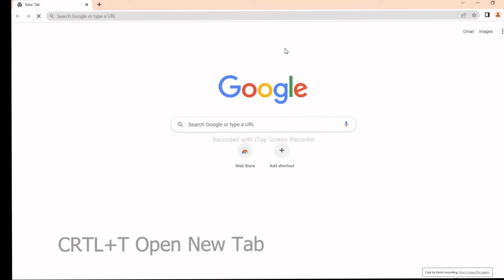4 Chrome Keyboard Shortcuts in 29 Seconds | Mily Making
In this video we are going to explore 4
 Chrome Keyboard Shortcuts